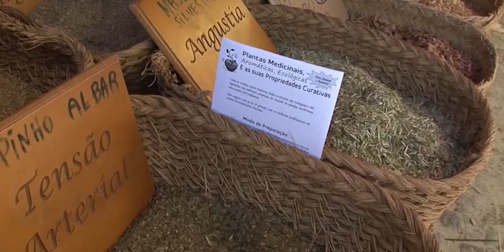Promoção III Feira Medieval Paços de Ferreira